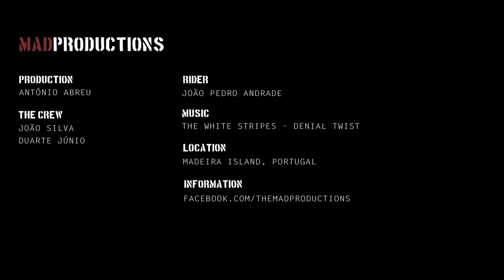MADproductions - The Promo, Joao Andrade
Find tasty edits, packed with amazing riding, action and breathtaking sceneries. Be a part of the MADproductions family.

The Promo is all about the rider. João Pedro Andrade hits Choupana DH track for another mountain bike project from MADproductions. Filmed on the beautiful Madeira Island, Portugal, the MAD crew tries to show other young talents in mountain biking.

João Pedro Andrade is 17 years old and is the junior regional champion from this season. It was a pleasure to work with such an agressive, fast and fun rider. We'll work with him in the future, for sure !

If you want to know more about Madeira Island, the MADproductions projects or the riders, please click 'Like' on our facebook page:

Rider: João Pedro Andrade, MADproductions
Produced by António Abreu, MADproductions
Local: Choupana, Madeira Island, Portugal